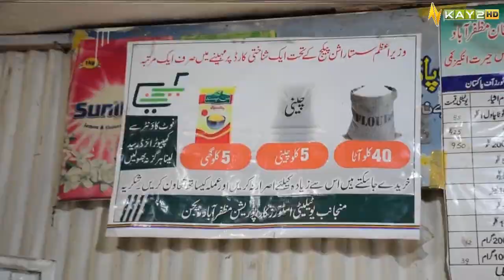Azad Kashmir Main PTI Ki Hukomat Main Kya Tabdeelian Ai? Ahwal E Kashmir | 1st Jan 2023 | Kay2 TV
Azad Kashmir Main PTI Ki Hukomat Main Kya Tabdeelian Ai? Ahwal E Kashmir | 1st January 2023 | Kay2 TV

Ahwaal Series keep the viewers posted about the current happening and prevailing issues of their respective provinces and regions. It also allows the general public to  vent their feelings about the issues.